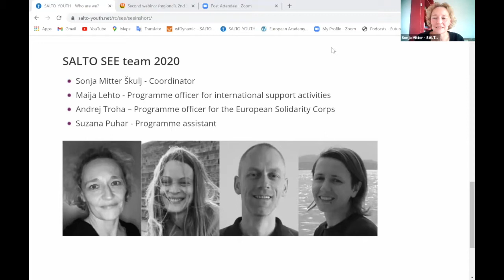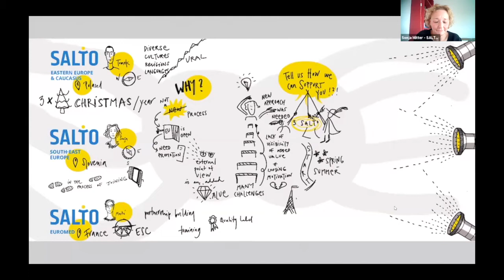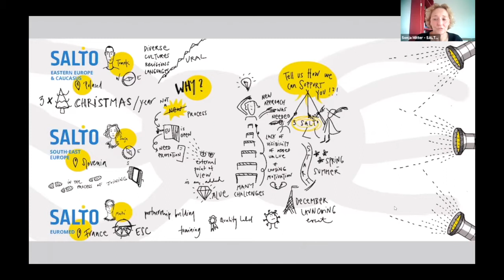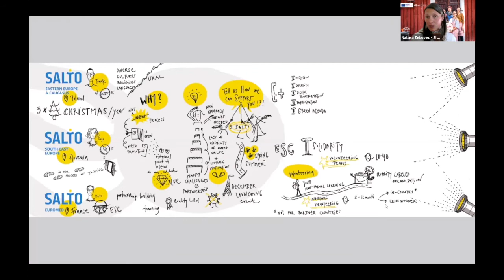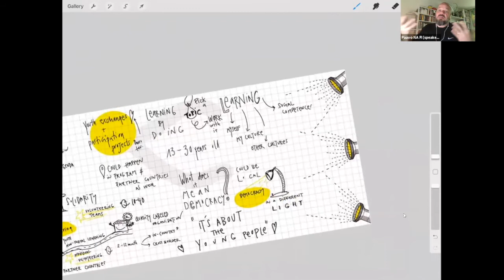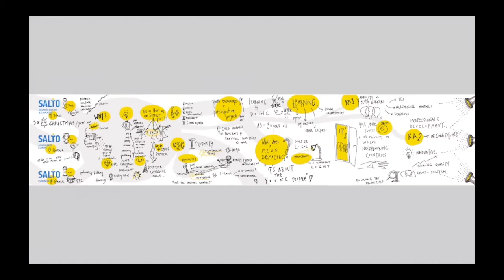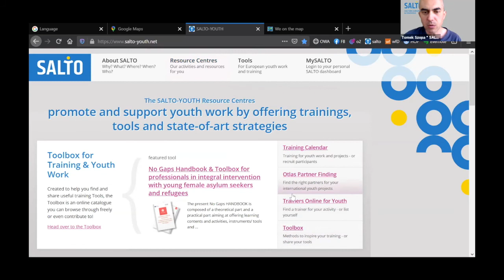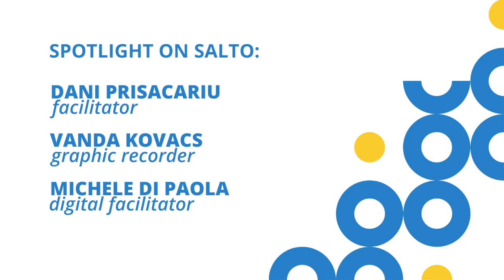Partner countries in the spotlight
Discover what opportunities are available for cooperation with organisations and individuals in the Western Balkans, Eastern Partnership, Russian Federation, and in the South-Mediterranean?

Follwoing regional SALTO-Youth Resource Centres are glad to host this SALTO spotlight:
- SALTO Eastern Europe and Caucasus
- SALTO Euromed
- SALTO Southeast Europe